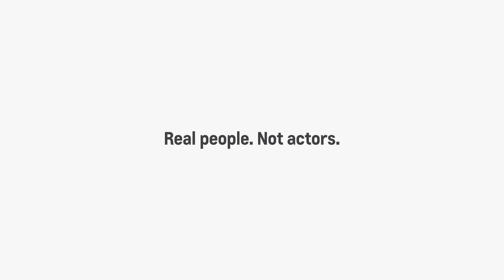Agency 720 Heartland ProVideo - 170303 - March Offer TEMPLATE